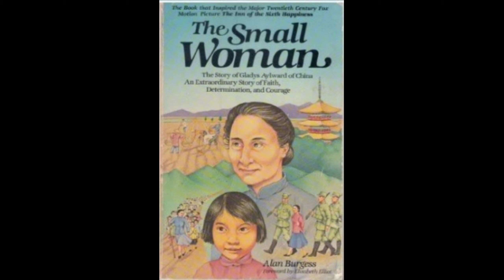கிளாடீஸ் அயில்வார்டு மிஷனெரி வரலாற்று சுருக்கம்.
இங்கிலாந்திலிருந்து சீனாவுக்கு மிஷனெரியாக சென்ற கிளாடீஸ்_அயில்வார்ட் அம்மயாரின் வரலாறு.